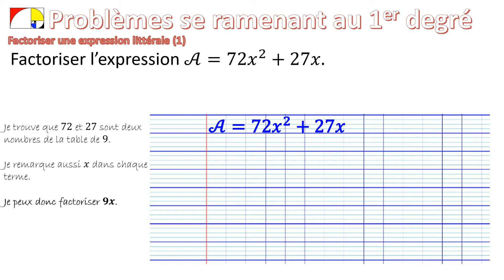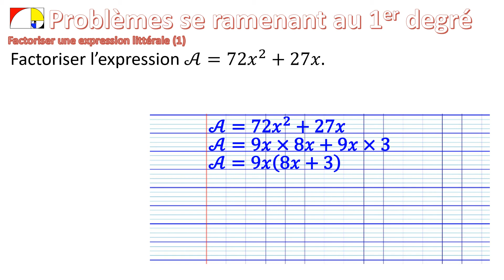3️⃣ Factoriser une expression littérale (1)